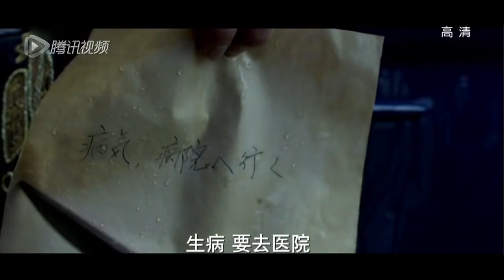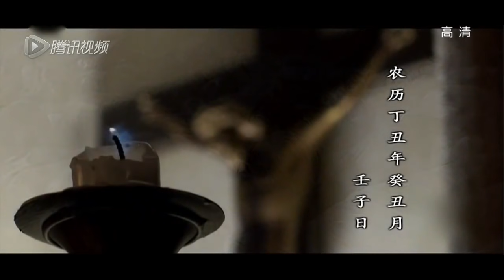【金陵十三钗】 《四十九日·祭》 第42集 （胡歌/张嘉译/宋佳）【高清】 欢迎订阅China Zone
【剧情简介】该剧改编自严歌苓小说《金陵十三钗》，讲述了1937年南京被日军攻占前后，在接下来的四十九日内发生的人间惨剧，反映了绝境中的生命意义与人性救赎。
主演：张嘉译，宋佳，胡歌，黄志忠，张歆怡，黄品沅